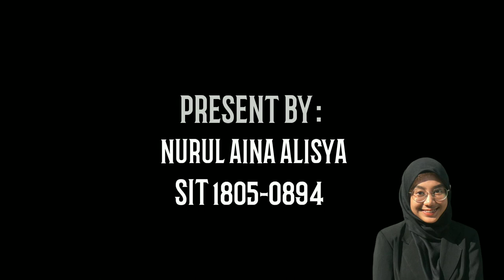FIN 3513 - FINANCIAL MANAGEMENT VIDEO PRESENTATION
MUHAMMAD FAZLI AMRI BIN MOHD HARIRI ADIPATI - EDITOR
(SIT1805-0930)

NADIATUL HUSNA BINTI ZULKIFLY - PRESENTER
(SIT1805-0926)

ABDUL EKHMAL DANIAL BIN ABDUL HALIM - PRESENTER
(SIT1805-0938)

NURUL AINA ALISYA BINTI AHMAD SUHAIMI - PRESENTER
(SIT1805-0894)